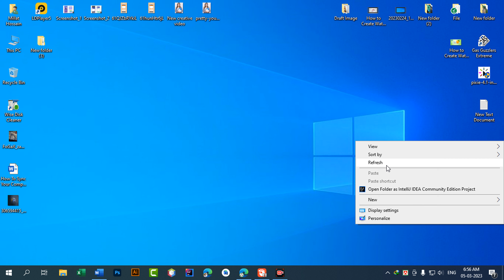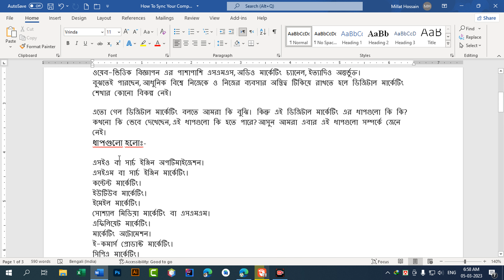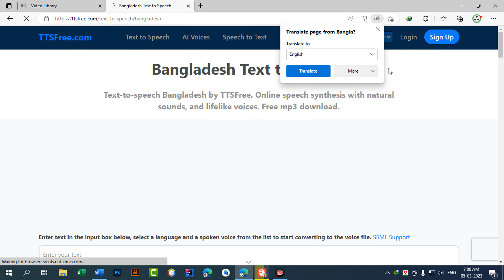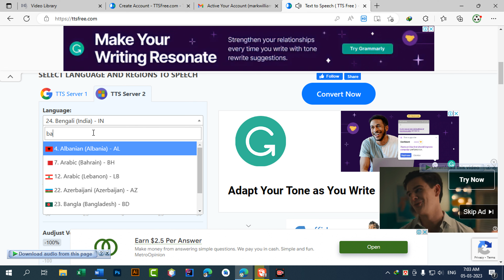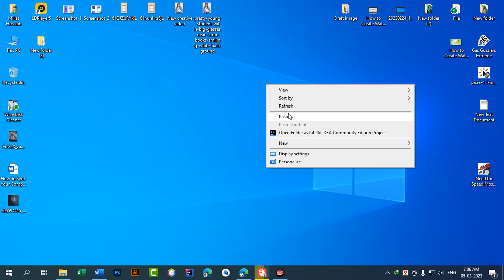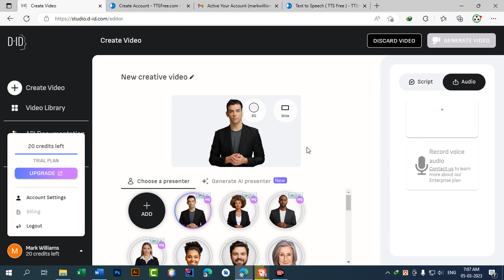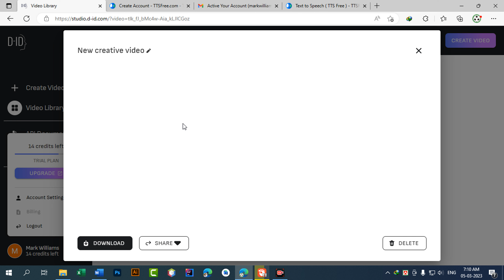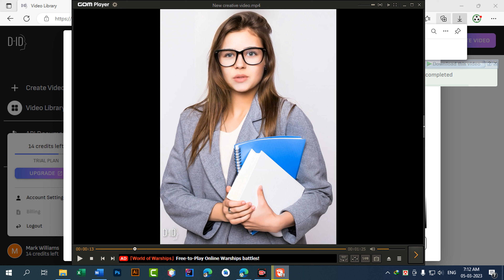Create Your Own AI Animated Avatar। এই প্রথম সম্পূর্ণ বাংলায়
ai avatar maker
ai avatar maker free
create your own avatar free
create your own avatar from the photo
realistic avatar creator
ai talking avatar
how to create your animated avatar
how to create your own animated character
create your own ai animated avatar
create your own ai animated avatar in just 5 minutes
create your own ai animated avatar a step-by-step guide
create your own ai avatar
create an ai avatar
create ai avatar video
how to make ai avatar
how to create your own ai animated avatar
how to create ai avatar
ai generated avatars
i used ai to create these renders
create an avatar generator
create your own ai voice
how to make a digital avatar
3d avatar video maker
3d avatar maker app
who can see my avatar
how to create a cartoon avatar
how to create aia file
why learn animation
Can you create your own ai
Ai created animation
How to create an ai avatar
Is avatar animated or real
How to create your own anime movie
How to make your own animated avatar steam
How to create your own animated series
How to create your own animation in powerpoint
Where can i create my own anime character
Where can i make my own anime character
Create your own avatar animal kingdom
Where can i create my own avatar
Make your own avatar animal kingdom
How to create your own animated gif
How to create your own anime show
Why create ai
Can ai animate
Can you make your own animated movie
How to create an animated avatar
How to create your own anime avatar
Will ai replace animators
ai talking avatar
3d avatar video maker
free animated avatar discord
video animation create
ai talking character
ai o ay
ai voice characters
ai apps to talk to
ai kittam meme
ai kittam
avatar calling
ai talking avatar free
convert ai to ai
ai talking avatar generator
how to make talking avatar on iphone
how do i make my avatar speak
ai hot
talking avatar
ai talking video
talking ai website
how to create a cartoon avatar of yourself
how to create a cartoon avatar from a photo
how to create a cartoon character from a photo
how to create a cartoon character in adobe illustrator
how to make a cartoon avatar from a photo
how to create a cartoon character using software application
how to make a cartoon character say anything
how to create a cartoon character in blender
how to create a comic book character
how to create a comic book character online
how to make a cartoon character in blender
how to design a comic book character
how to make a comic book character of yourself
how to make character cartoon body
how to make a animation character in blender
how to make a cartoon character clock
how to create a cartoon character in coreldraw
how to make a cartoon character on computer
how to make a cartoon character come to life
how to make cartoon character cake
how to make a custom cartoon character
how to make a cute cartoon character
create cartoon avatar free